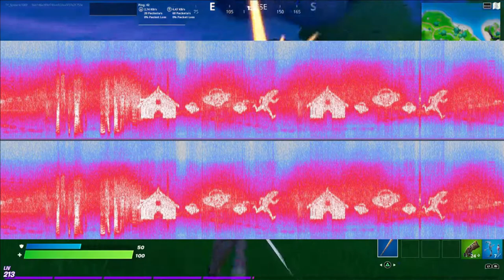FORTNITE NEWS CON C AND N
CAPO CANALE: CARMINE RAIMO
VICE CAPO CANALE: NOAH IACOBUCCI
CONSULENTE: NOAH IACOBUCCI
MODERATORE PRINCIPALE: CARMINE RAIMO
MODERATORI SECONDARI: FEDERICO CAMARDO E MARIO DI ZINNO
CREATOR PRINCPALI: CARMINE RAIMO E NOAH IACOBUCCI
CREATOR SECONDARI: FEDERICO CAMARDO, MARIO DI ZINNO
CREATORE IMMAGINI: CARMINE RAIMO
MONTATORI VIDEO: CARMINE RAIMO

© DIRITTI D'AUTORE C AND N 2021:
LOGO
NOMI
NOMINAZIONE DELLE PAROLE: WALLY WALLY MASON TREELLY